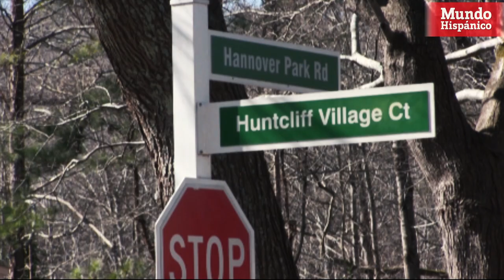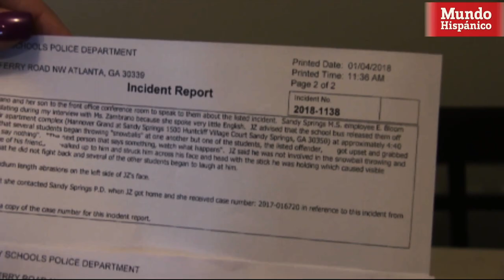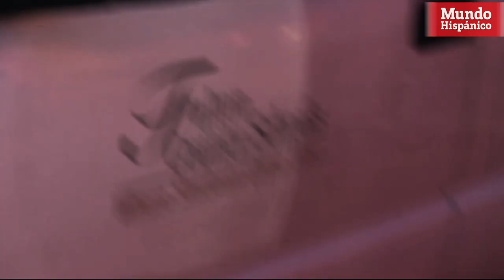Bullying escolar a un niño hispano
Justin, ha sido víctima de acoso escolar o ‘bullying’ en tres ocasiones por parte de un grupo de compañeros que lo acusa de “oler mal por ser inmigrante”, confesó el adolescente. El acoso escolar o ‘bullying’ es un grave problema que se siente en todo el país. Según estadísticas del Departamento de Justicia de Estados Unidos, 160 mil estudiantes diariamente faltan a sus escuelas por el temor de ser acosados.